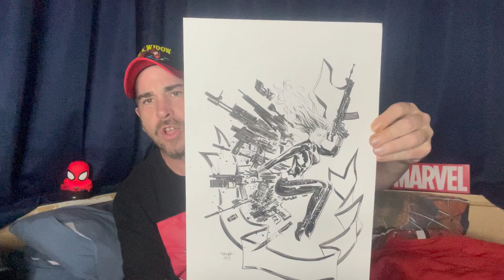ARTIST SERIES: EPISODE 46 - MARCIO TAKARA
In this episode of my 'Artist Series' is featuring Super Star Creator - Marcio Takara.
Marcio's body of work includes Marvel and DC as well as other Independant companies like Boom Studios, working as a penciler, inker and cover artist.
Please go to the links down below and show some love.